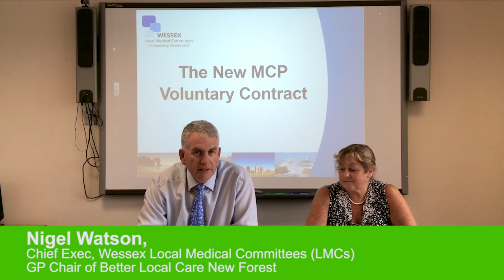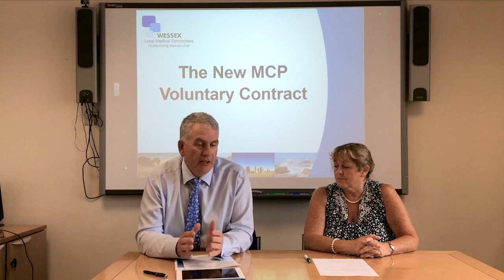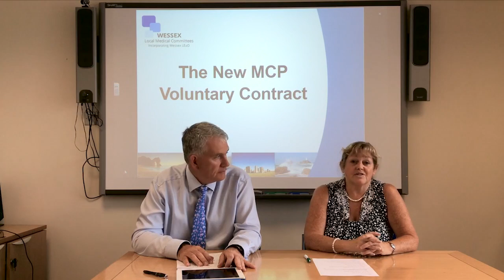A conversation about the new Multispecialty Community Provider (MCP) contract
A recent webcast for GPs and professionals featuring Dr Nigel Watson answering frequently asked questions (August 2016)